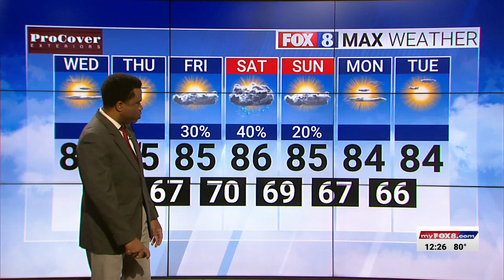High of 84 on a sunny, dry Wednesday afternoon in the Triad